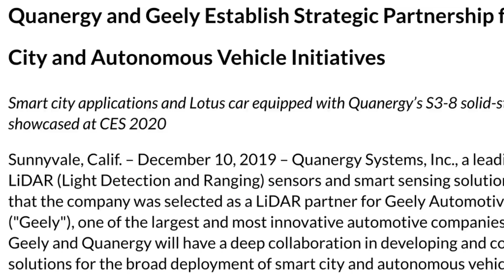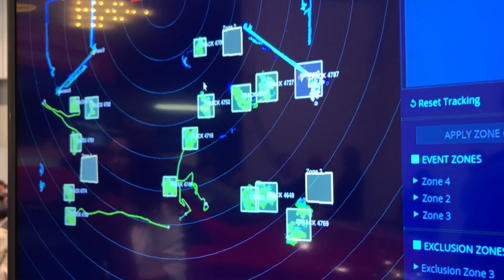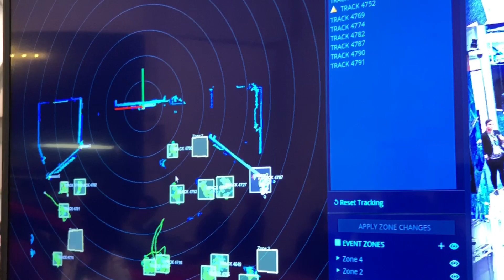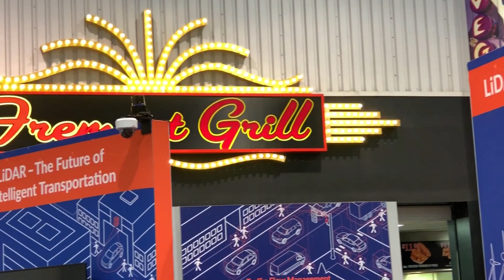Quanergy CES 2020 3D sensing of advanced driver assistance systems (ADAS) and autonomous driving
Quanergy is the leader in 3D sensing. The company's 3D time-of-flight LiDAR sensors are designed from the ground up to meet all six key commercialization criteria: price, performance, reliability, size, weight, and power efficiency. Quanergy’s innovations, covered by 13 patents, address the needs in various markets for 3D LiDAR sensors and LiDAR-based sensing systems. Quanergy delivers robust and intelligent real-time 3D mapping solutions that work day and night, rain or shine, while performing object detection, tracking, identification, and classification. In the automotive space, affordable LiDAR sensors enable broad deployment of advanced driver assistance systems (ADAS) and autonomous driving systems – 80% of transportation accidents are avoidable with this technology, and Quanergy is bringing it to the masses.